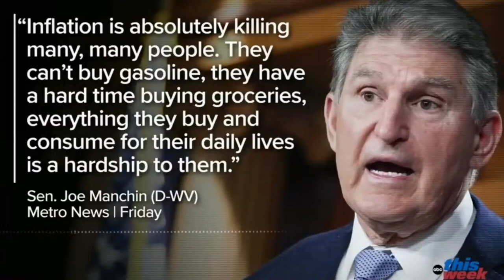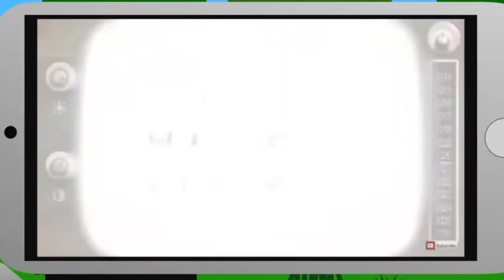From Colonialism To Corruption: The UK's Rolling Grift w/ Oliver Bullough | MR LIVE 7/18/21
Emma hosts Oliver Bullough, author of the Coda Story newsletter, to discuss his recent book Butler to the World: How Britain Became The Servant of Tycoons, Tax Dodgers, Kleptocrats, and Criminals.

LiquidIV: Cooler weather makes it easier to miss signs of dehydration like overheating or perspiration, which means it's even more important to keep your body properly hydrated. Liquid I.V. contains 5 essential vitamins—more Vitamin C than an orange and as much potassium as a banana. Healthier than sugary sports drinks, there are no artificial flavors or preservatives and less sugar than an apple.